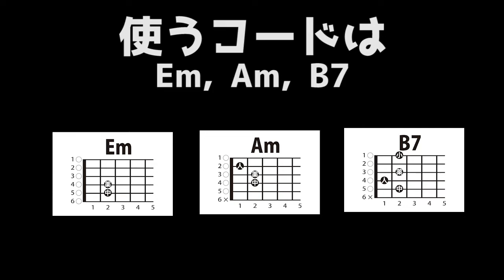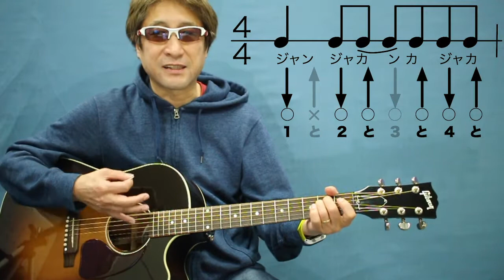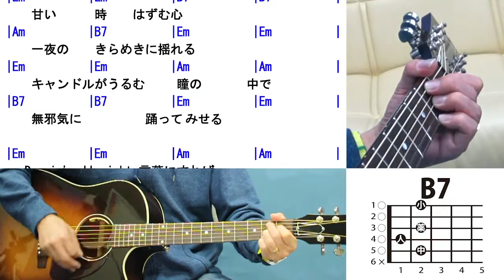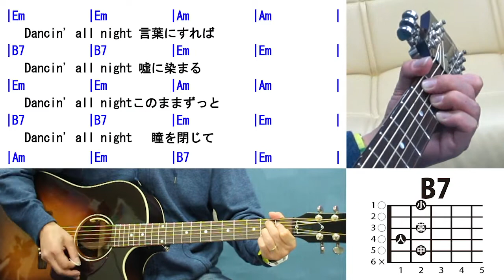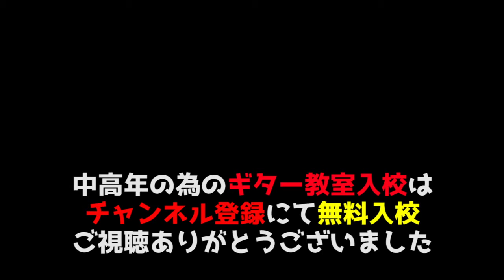ダンシング・オールナイト 弾き方 (ギター 初心者向け コード 簡単) / もんた&ブラザーズ / Fコードなし【解説付き】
使うコードは Em, Am, B7 の合計３つ。

【バレーコードはない方がよい中高年の為のギター教室】
　今回のレッスン曲は「ダンシング・オールナイト / もんた&ブラザーズ」です。

使っているコードは「アコギ弾き語り基本コード５」の内から「Em, Am」の２つと「B7」の合計３つ。

もんた&ブラザーズの「ダンシング・オールナイト」